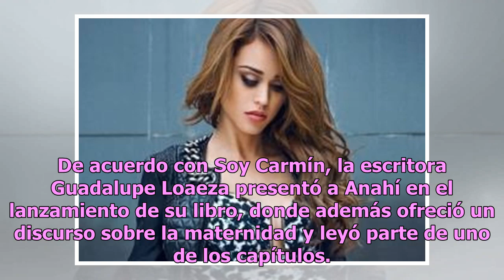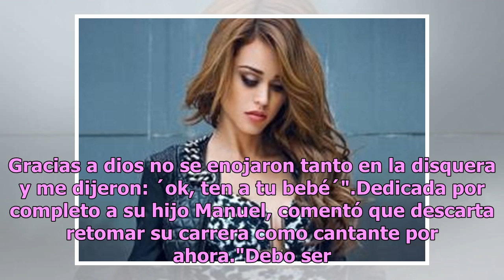Anahí se despide de los escenarios para convertirse en escritora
Anahí ha iniciado una nueva etapa en su vida al lanzarse como escritora. Recientemente, la cantante y actriz compartió su debut en el mundo de las letras con su libro titulado "Valiente", además descartó su regreso a los escenarios, por lo menos a corto plazo. De acuerdo con Soy Carmín, la escritora...